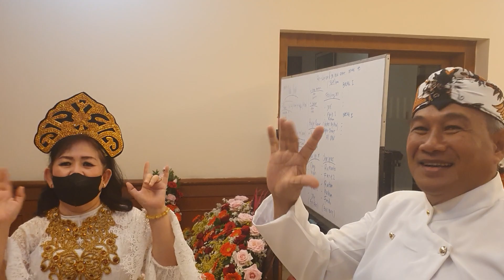Serba Serbi Denas ME ke49 di Htl Santika Cirebon,27/11/22(1)